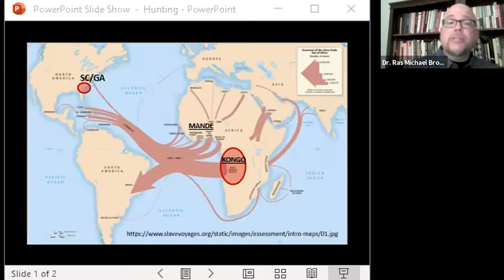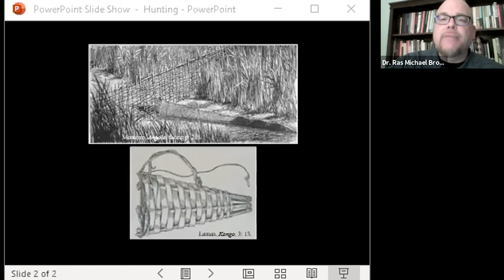Hunting and Power in Early African American Communities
In collaboration with Georgia State University’s (GSU) African American Studies Department and the Faculty of the African Diaspora (FADA) Organization, the Auburn Avenue Research Library will host Freedom School, a series of virtual lectures, facilitated by GSU faculty, dedicated to presenting premier Africana academic scholarship and research in an accessible public forum.

Dr. Ras Michael Brown will present Hunting and Power in Early African American Communities, which will explore early African Americans practices that entrenched African hunting and planting cultures in the Americas and established and sustained Black communities across landscapes of oppression.

Ras Michael Brown is an associate professor of History and Africana Studies at Southern Illinois University specializing in the histories of the religious and environmental cultures of African-descendant communities, especially those in the South Carolina-Georgia Low country and the Kongo-Angola regions of West-Central Africa.